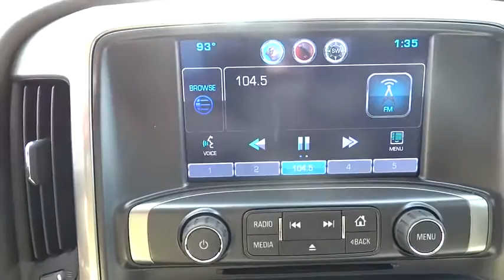2015 Chevrolet Silverado 1500 Corpus Christi, Portland, Alice, Kingsville, Victoria, TX FG519095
2015 Chevrolet Silverado 1500
2015 Chevrolet Silverado 1500 LT - Stock#: FG519095 - VIN#: 3GCUKREC1FG519095

 2118 S Padre Island Dr